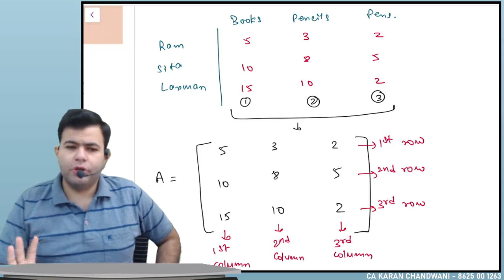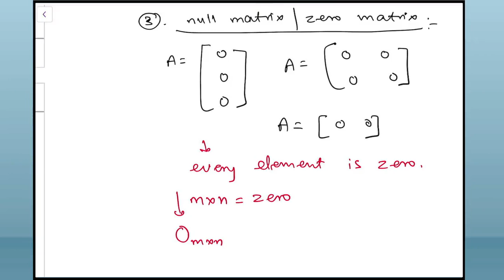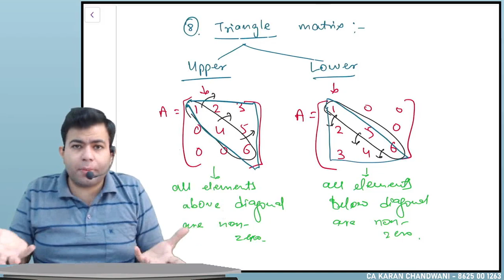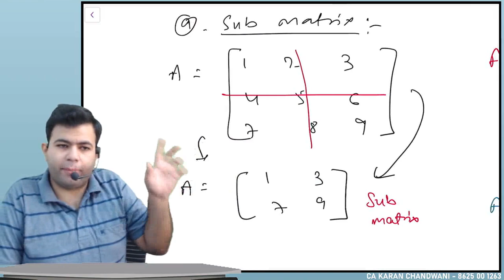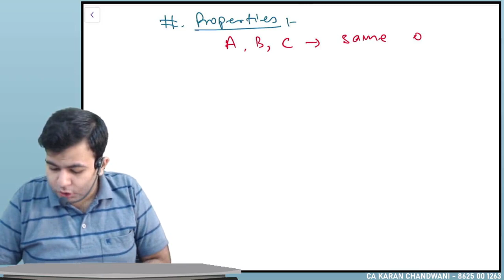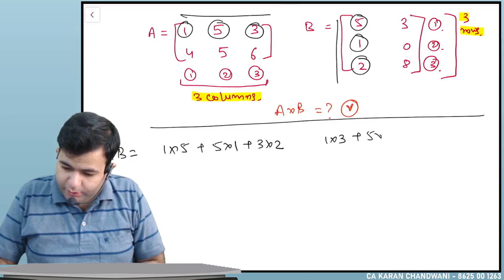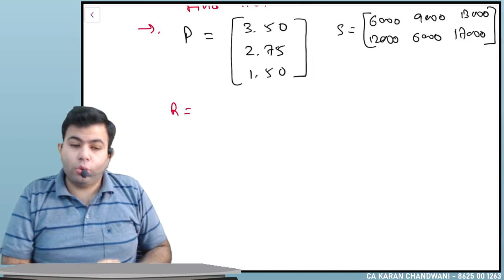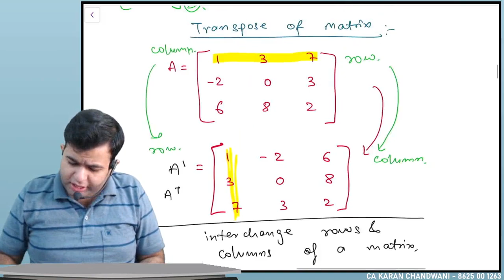Matrices Lecture 1 By CA Karan Sir